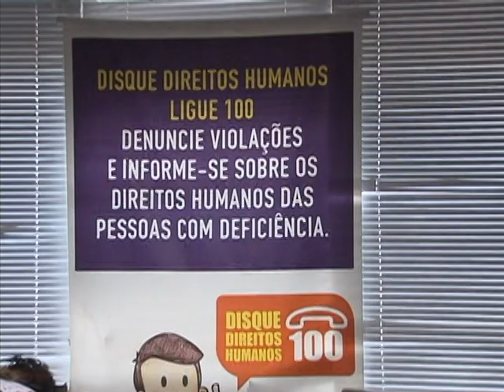Disque 100 recebeu mais de 700 mil denúncias de violações de direitos humanos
NBR NOTÍCIAS - 05.12.14: Nesta quinta-feira (5), em Brasília, foi comemorado 11 anos do Disque 100. Durante a cerimônia, foram homenageados funcionários que contribuíram para a melhoria do atendimento às denuncias de violação dos direitos humanos. Desde 2013, foram feitas cerca de 710 mil denúncias. Somente este ano, mais de 116 mil casos foram relatados. A Central de Atendimento funciona 24 horas por dia, as chamadas são gratuitas e podem ser feitas de todo o Brasil. A ministra da Secretaria dos Direitos Humanos, Ideli Salvatti, ressalta a importância das pessoas denunciarem casos de violação aos direitos humanos. A previsão é aprimorar o acompanhamento das denuncias.